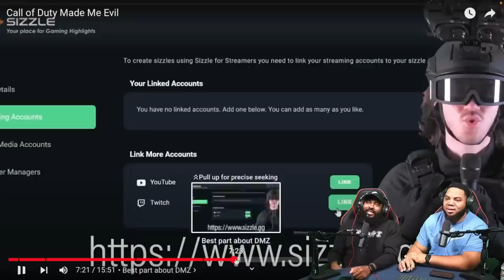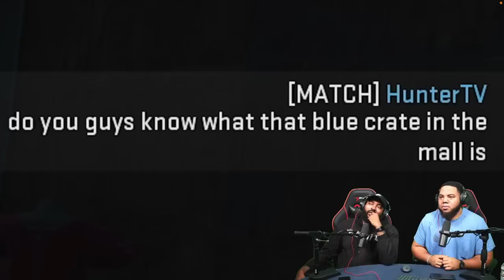INTHECLUTCH REACTS TO CALL OF DUTY MADE ME EVIL